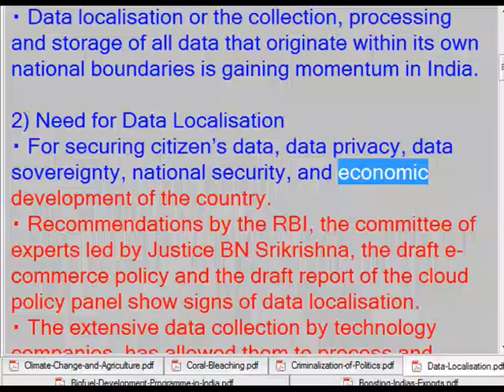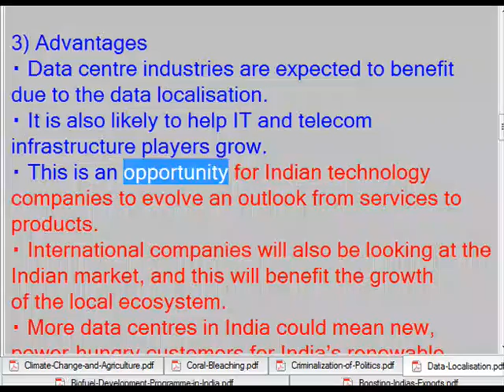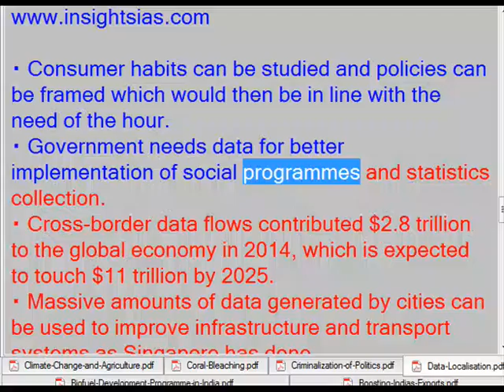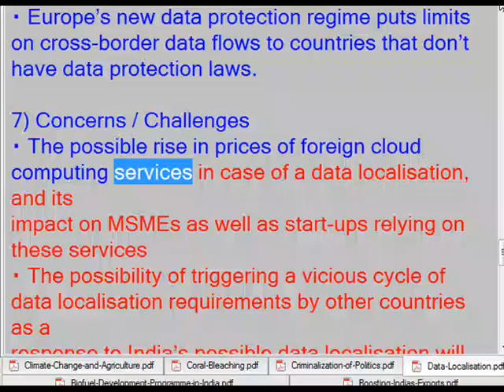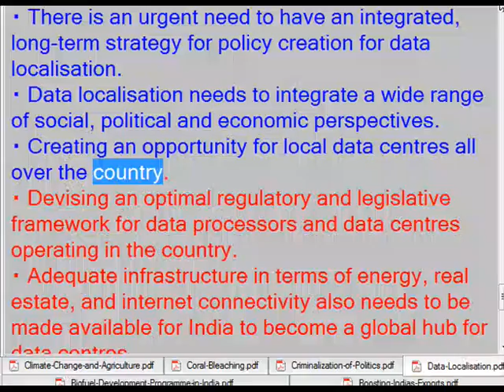General Studies-3; //Data Localisation